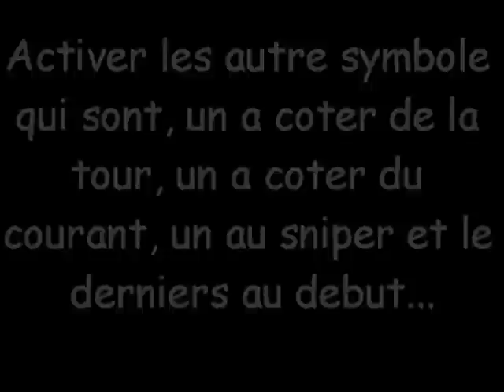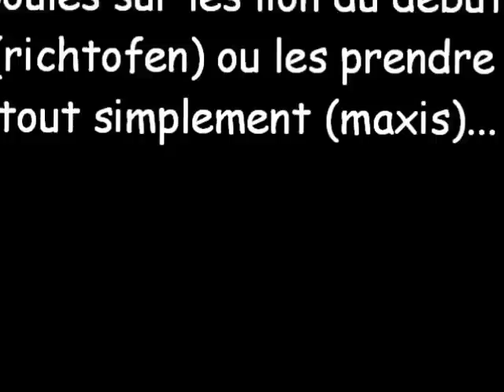Secret Easter Egg Die rise partie 2 Fr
►LIRE LA DESCRIPTION AVANT DE REGARDER LA VIDÉO !

EXPLOSER MOI LE BOUTON LIKE POUR LE SOUTIEN LES AMIS !